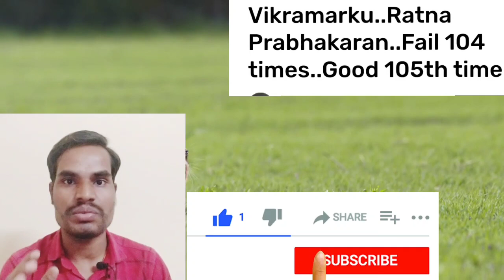105th attempt లో జాబ్ వచ్చింది / vikramarku ratna got government job at 105th attempt